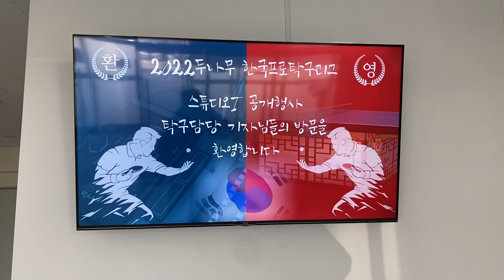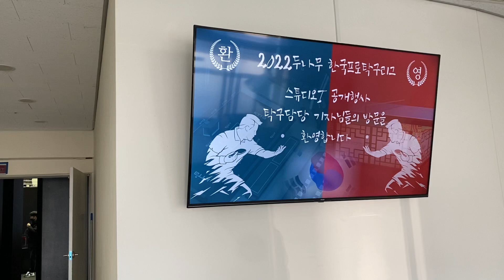드디어 한국에서 프로탁구리그가 시장됩니다. (사무처장님께 듣는 프로탁구리그 이야기)